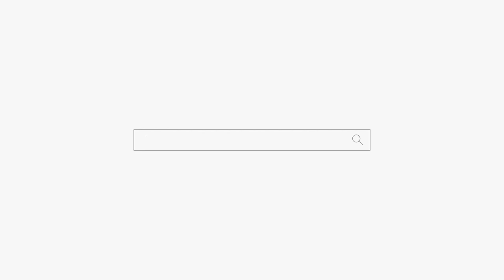잘못된 굿?? feat.제발 이혼하세요?? 강남점집 부산점집 서울점집 유명한점집 용군TV 소리당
됩니다.